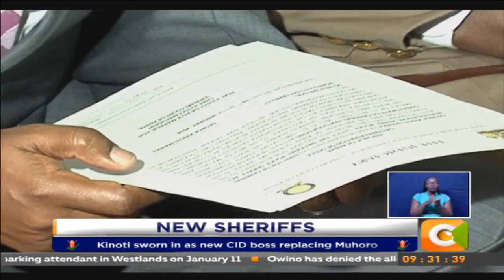Kinoti sworn in as new CID boss replacing Muhoro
Kinoti who was nominated by President Uhuru Kenyatta to replace Ndegwa Muhoro received a nod from the National Police service Commission, who interviewed him yesterday for the Position. Kinoti was the only candidate shortlisted for the position. Noor Gabow, was also sworn in as the deputy Inspector General of administration Police after beating two other contestants to the position. Edward Mbugua will now be deputy Inspector General of the National Police service. The three were sworn into office by the Chief justice David Maraga at the Supreme Court.